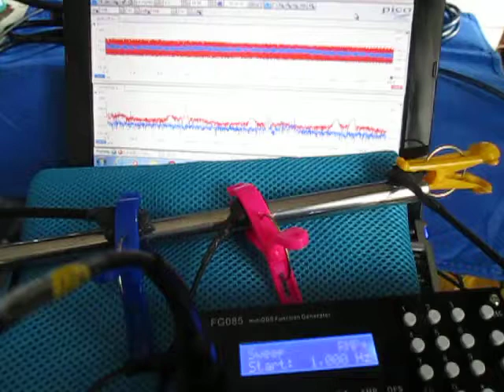超音波発振計測解析システム Ultrasonic oscillation measurement analysis system